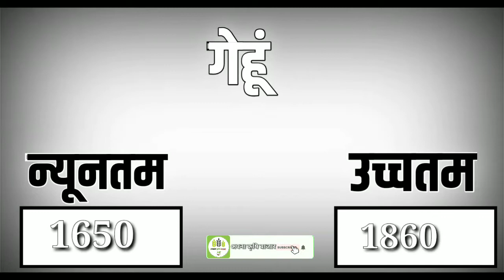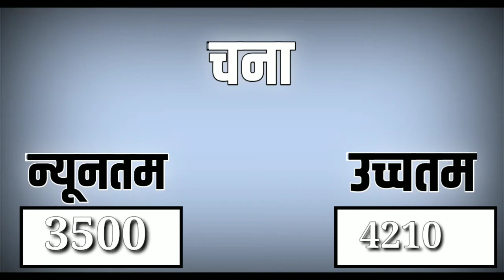आज 3 फरवरी 2021 के सभी पशुओं के मंदसौर मंडी भाव|mandasaur Mandi bhav Today 3 Feb 2021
Cover topic:-

mandsaur mandi bhav pyaj
mandsaur mandi bhav lahsun
mandsaur mandi bhav soybean
mandsaur mandi bhav aaj ke
mandsaur mandi bhav today lahsun
mandsaur mandi bhav aaj
mandsaur mandi bhav today pyaj
मंदसौर मंडी भावमंदसौर मंडी भाव
मंदसौर मंडी भाव आज का
मंदसौर मंडी भाव लहसुन
मंदसौर मंडी भाव लिस्ट
मंदसौर मंडी भाव प्याज
मंदसौर मंडी भाव आज
मंदसौर मंडी भाव सोयाबीन
मंदसौर मंडी भाव टुडे
मंदसौर मंडी भाव लहसुन का